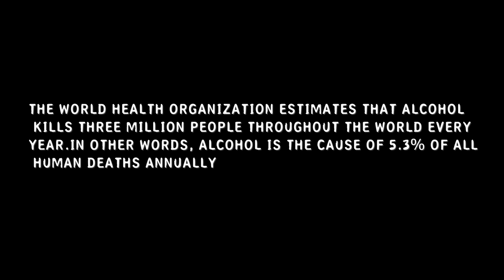DRINKERS IN NEPAL | @HahahaTVNepal | GANESH GD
TYPES OF DRINKERS  |  @HahahaTVNepal   | GANESH GD | Types of drinkers  | Nepali comedy | holi | Funny | Nepali Vines | Ganesh GD | jadeya song  | types of people in bus

Food Partner - Npp Burger House , Mangalbazar lalitpur
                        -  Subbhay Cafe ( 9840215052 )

Edit / Direction By Ganesh GD
Written by - Ganesh GD / Rupesh Acharya

Dop / Colorist - Nitesh Ghatan
PRODUCTION -   SHISHIR RAYAMAJHI
Thumnail - Kishor Upadhyaya

RARA Aaudai hunuhunxa vanny Samjhenus
GD PEACE FOREST RESORT